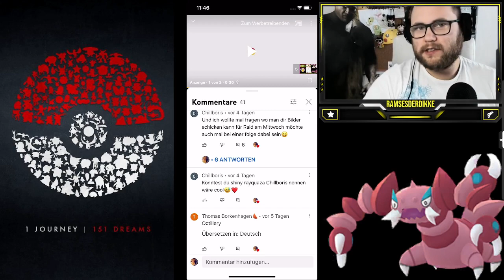5661 WP !!! Mein neues BESTES Pokemon !!! | Pokémon GO Deutsch # 1914